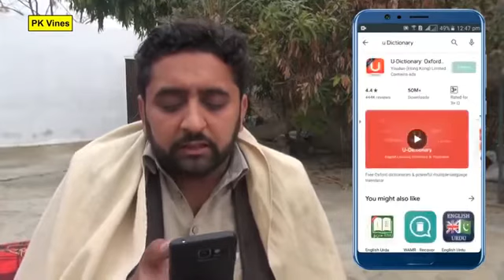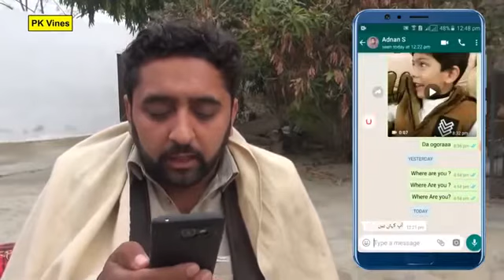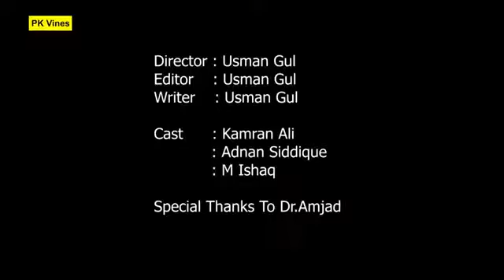PK Vines Funny